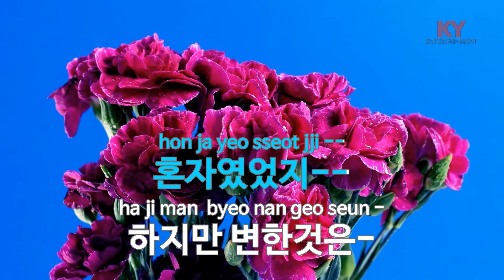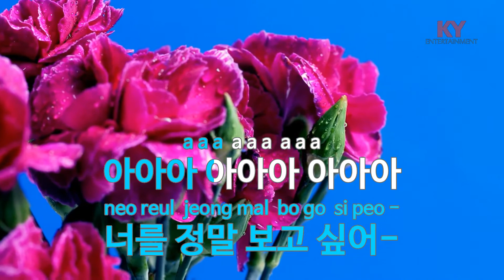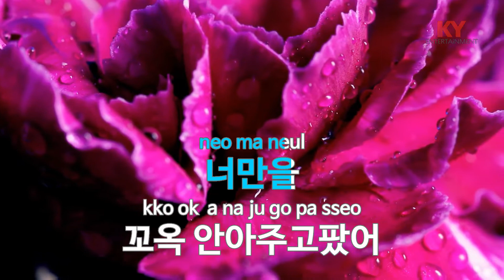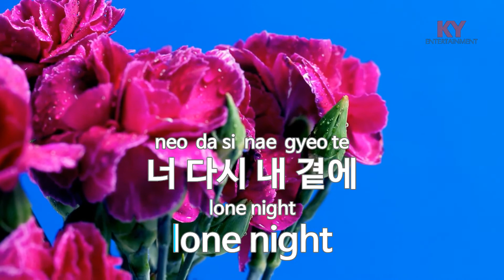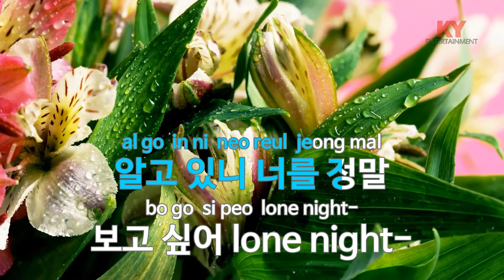[KY ENTERTAINMENT] 보고싶어 - 이주원 (KY.3351) / KY Karaoke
★ 곡 정보 ★
번호 : 3351
제목 : 보고싶어
가수 : 이주원
작사 : 김성휘
작곡 : 오석준

Copyrightⓒkeumyoung